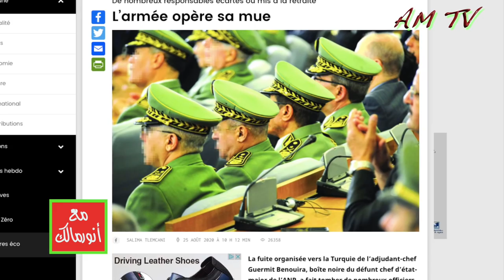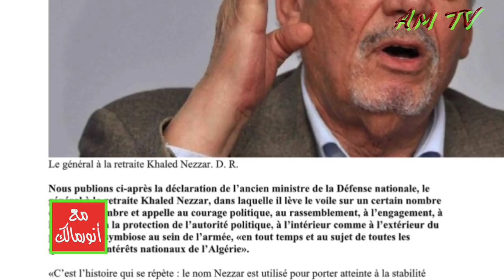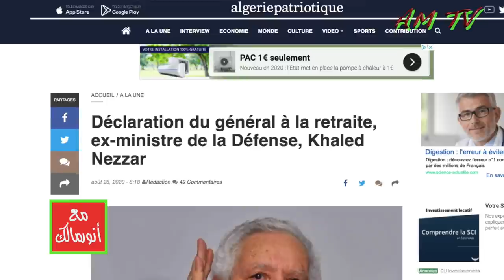وزير الدفاع الأسبق يتودّد للسلطات في الجزائر